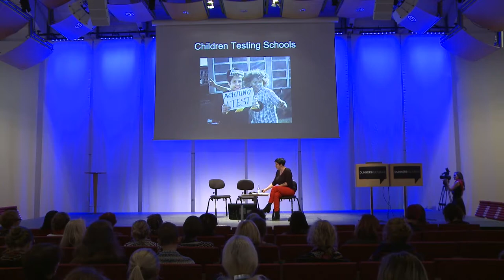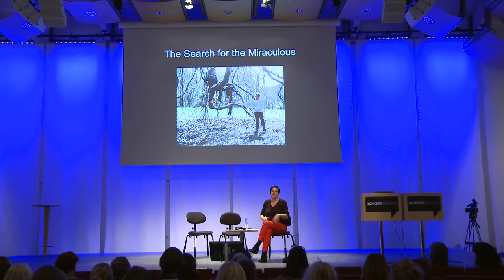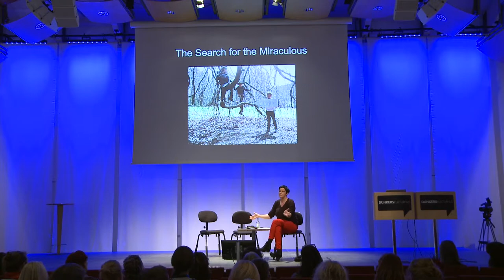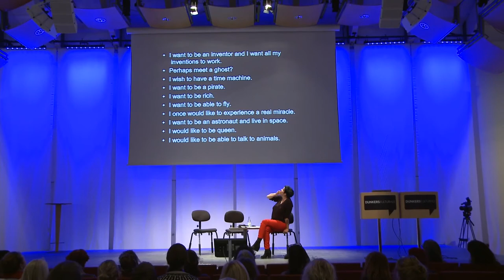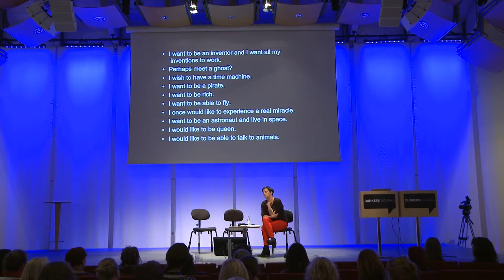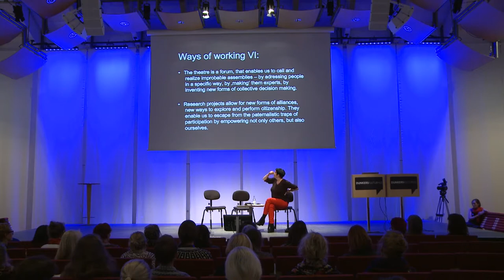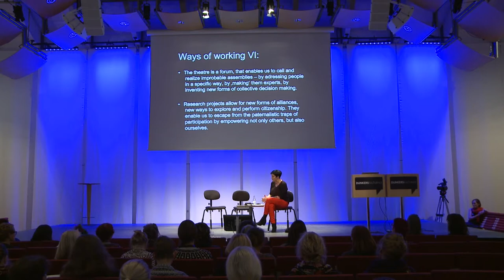Theatre of Research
Founder and Director, PD Dr. Sibylle Peters introduces some of the work, processes and methodologies of Theatre of Research projects at the Conference Art Education in Transition
-engaging audiences through Performance and Live Art at Dunkers kulturhus 19th Oct 2015.
Presented by Konstpedagogiskt nätverk i Skåne, this conference has been convened by Susan
Sheddan, Learning Convenor, Tate Modern and Tate Britain and produced by Best Biennial with
generous support from Region Skåne and the Swedish Arts Council.